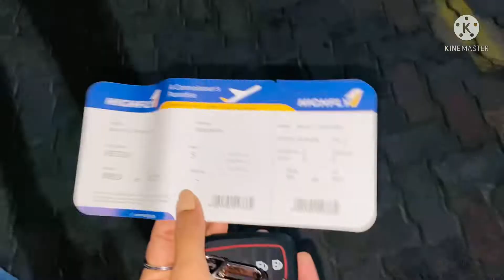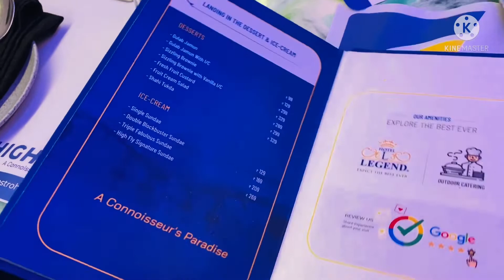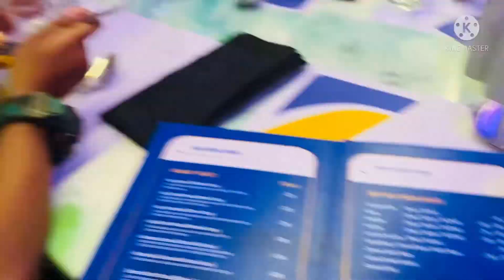VISIT THE AIRCRAFT THEMED RESTAURANT IN VADODARA FOR HIGH FLY EXPERIENCE ll great view & good food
VADODARA-   This Aircraft is not ready to fly or not landed in a airport. This is an aircraft-themed restaurant opened its doors for the public in Gujarat’s Vadodara City on Oct 25, 2021. The high-fly aircraft restaurant is the ninth aircraft restaurant of the world and the fourth aircraft restaurant of India.

A scrap aircraft named Airbus 320 was bought at a cost of Rs 1.40 crores from a company of Bangalore. Each part of the aircraft was brought to Vadodara and it was developed as a restaurant. Its current price is around Rs 2 crores. It has a capacity of 102 people.

The visitors will get an experience of being in a real aircraft in this restaurant. The staff, resembling airhostesses is arranged in the restaurant. The announcements, take-off and vibrations similar to the real aircraft are also arranged in this restaurant. In this aircraft restaurant, Punjabi, Chinese, Continental, Italian, Mexican and Thai food will be available.

Customers looking for new and fun restaurant experiences can now enjoy eating onboard a flight while not actually flying. Sensors have been installed inside the aircraft just like a flight to call the waiter here. The staff dresses in cabin crew uniform while working here.